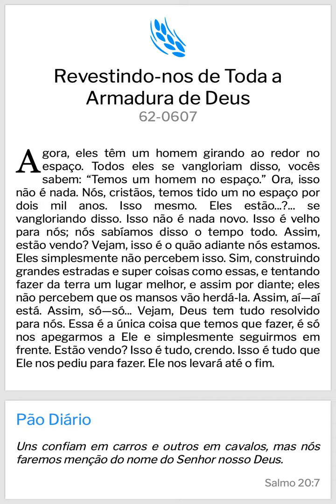Revestindo-nos de Toda a Armadura de Deus - WMB